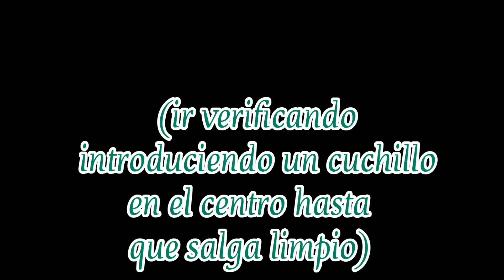🍫💥TORTA DE CHOCOLATE medida en tazas sin mantequilla | Como hacer BIZCOCHO DE CHOCOLATE facil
Todos nos hemos preguntado alguna vez, como hacer una torta de chocolate PERFECTA ✨ es decir, HUMEDA, ESPONJOSA, CON POCOS INGREDIENTES, ECONOMICA Y FACIL, verdad? o al menos es un postre que hemos querido comer y HOY vas a aprender a hacerla! Sin batidora, sin mantequilla, sin esfuerzo y podras medir todo en tazas de verdad, una maravilla!

INGREDIENTES para tu torta de chocolate medida en tazas sin mantequilla y sin batidora:
2 tazas de harina todo uso
2 tazas de azúcar
1 taza de cacao
2 cucharaditas de polvo para hornear
1 cucharadita de bicarbonato
1 cucharadita de sal
2 huevos
1 taza de leche
4 1/2 Cdtas de zumo de limon
1 taza de aceite
1 cdta de esencia de Vainilla
1 taza de agua caliente (no hirviendo pero si muy caliente)

Preparación de tu TORTA DE CHOCOLATE TIPO MATILDA húmeda y esponjosa:

lo primero que vamos a hacer una vez tengamos todos los ingredientes a mano, es el Buttermilk o suero de leche, esto es Muuuuy fácil, más fácil que pelar una mandarina 😂 coloca en un bowl la taza de leche y agregale el zumo de limón y revuelve un poquito, déjalo reposar 10 a 15 min...

Pasado el tiempo vamos a tamizar todos los ingredientes secos, es decir, harina, polvo de hornear, bicarbonato y cacao, agregamos también la sal y la azúcar y mezclamos bien con una cuchara de madera o utensilio similar.

Allí mismo vamos a agregar los líquidos, colocamos los huevos, la esencia de vainilla, el aceite, buttermilk y batimos bien, con la misma cuchara de madera porque va a estar bien espeso al principio, y después al final si quieres usa una batidora manual. va a quedar con una consistencia de mezcla de torta, ni muy líquido ni muy pesado.

precalentamos el horno por 10 min a 180°C mientras que engrasamos y enharinamos un molde de 20 cm de diámetro por 10 cm de alto aprox, no tiene que ser exacto pero si que quede un espacio libre de altura para que al hornearse no se desborde.

colocamos la mezcla en el molde y horneamos por espacio de 50 a 60 min o hasta que al introducir un cuchillo salga limpio. -A partir de los 40 min puedes comenzar a chequear si ya está listo ☺️

Desmolda a los 10 min de sacarlo de horno y disfruta tu mega TORTA DE CHOCOLATE ESPONJOSA !!!

POR CIERTO si te dá curiosidad como preparar un baguette, pan de masa madre, PAN DE JAMON, etc, visita este canal !!!